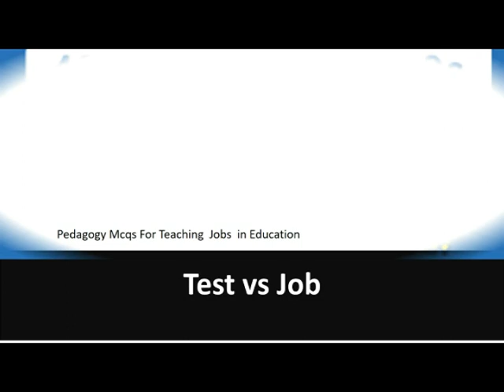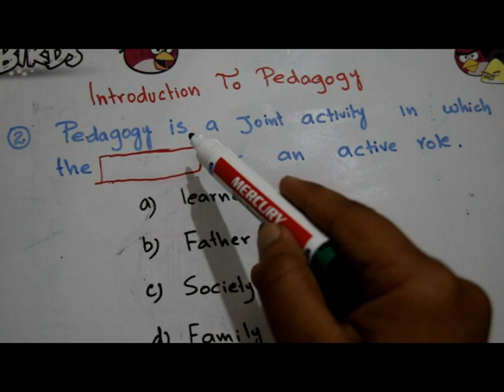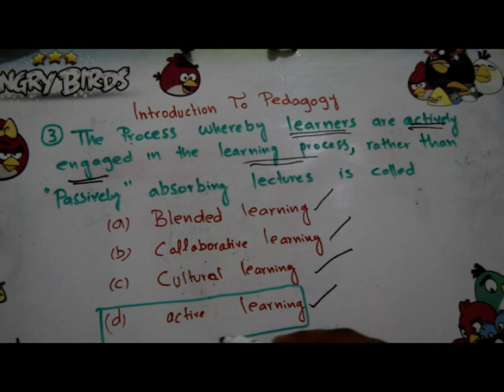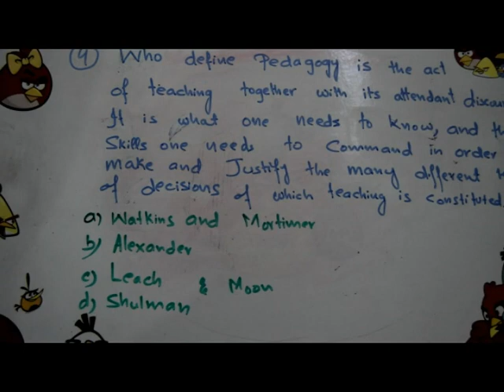pedagogy Mcqs || for SST CT PTC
pedagogy
Search Results
Web results

Pedagogy Top 100 Most Important Mcqs ... - General Knowledge786study.blogspot.com › 2018/03 › pedagogy-most-important-mcqs-...
Pedagogy Top 100 Most Important Mcqs - for NTS, PPSC, FPSC, OTS. Education Multiple Choice Questions (MCQs) from Education, the basics of Education, ...

Pedagogy MCQs for NTS, FPSC, CSS, FTS, ETEA - MCQs4All › Mcq › Pedagogy
Pedagogy MCQs for NTS, FPSC, CSS, PPSC, PMS, UTS, FTS, OTS, Teaching, CT, PTC, SST, B. ... Ed Test of past papers. ... While teaching in the classroom, any kind of work that involves two or more students, is a form of___________?

Pedagogy Mcqs for Preparation of Educators PST SST Teacherspakmcqs.com › category › pedagogy-mcqs
Pedagogy Mcqs for Preparation. Here you will Find the Complete Mcqs of Pedagogy/Education for NTS, KPPSC, FPSC, PPSC ,SPSC, CSS, PMS and Educators ...

Pedagogy MCQs | Education and Pedagogy Quiz | eBooksheir.org › edu › mcqs › pedagogy
... PEDAGOGY MCQ 1. (D) learning (See below ↓ for regular questions). EDUCATION AND PEDAGOGY MULTIPLE CHOICE QUESTIONS (MCQS).

Pedagogy MCQs in Urdu | eBooksheir.org › edu › pedagogy-mcqs-in-urdu

Mcqs Test Preparation: Pedagogy Solved Mcqs For NTS Testmcqstest.blogspot.com › 2014/12 › pedagogy-solved-mcqs-for-nts-test
Mcqs tesst preparation of PPSC, CSS, NTS, SPSC, BPSC, KPSC, OTS, ITS, NAT, GAT, GRE, LAT, MCAT, ECAT, PAF, ARMY, NAVY and other civil service ...

Pedagogy MCQs Preparation For NTS Entry... - Nts pass ... › posts › pedagogy-mcqs-preparation-for-nts-ent...
Pedagogy MCQs Preparation For NTS Entry Tests and Educator 2014 Test. 1. Which one of the following statements is not suitable for teachers. (a) They really ...

Pedagogy MCQs with Answers for NTS - Ilmi Hubilmihub.com › Important MCQs
This post contains Pedagogy MCQs with Answers for NTS Tests. These Multiple Choice Questions of Pedagogy are in quiz style and for practice only.

Latest Top 100 Solved MCQs Education Child Development ...adspk.pk › latest-top-100-solved-mcqs-education-child-development-pe...
Mar 3, 2016 - Latest Top 100 Solved MCQs Education Child Development Pedagogy MCQs for NTS AEOS and Educator Jobs 2016 Must Prepare Now.

Pedagogy MCQ Questions Answers Downloadjobsandhan.com › mcq-questions-answers › pedagogy
Pedagogy MCQ Questions Answers Fully Solved Sample Practice Set Download PDF. Pedagogy MCQ Questions Answers Download Practice objective set.
Searches related to pedagogy mcqs
pedagogy mcqs book

pedagogy mcqs for fpsc

pedagogy mcqs for sst pdf

teaching pedagogy mcqs pdf

pedagogy mcqs with answers pdf download

pedagogy mcqs for fpsc pdf

pedagogy mcqs in urdu pdf